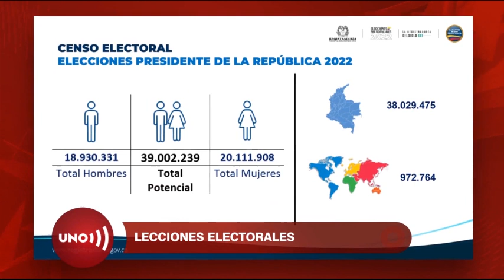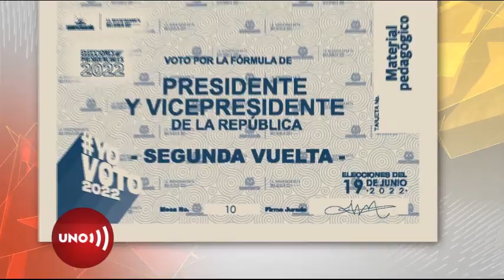Cómo votar. Entérese en este video